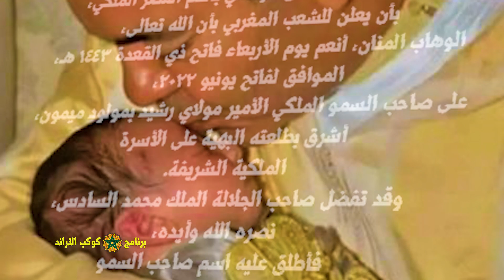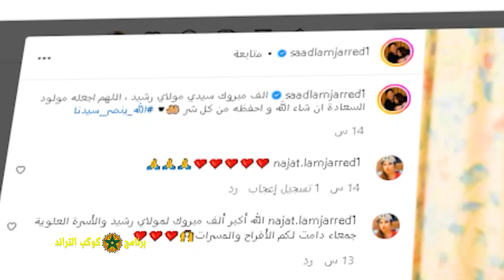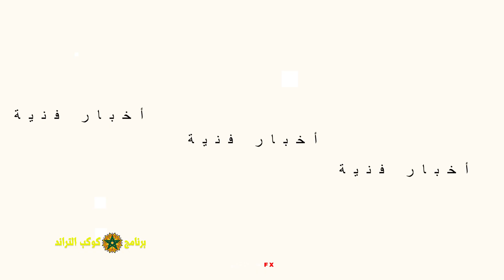سعد المجرد يبارك للأمير مولاي رشيد بازدياد مولوده ..شاهد ما قاله saad lamjarred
# كوكب _الفن
أخبار _الفن_ والمشاهير
سعد_ المجرد